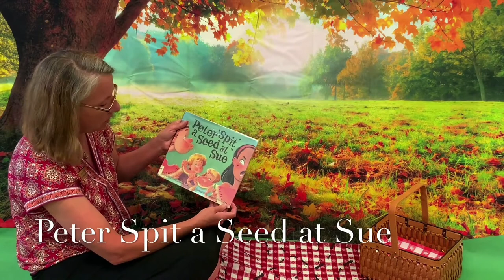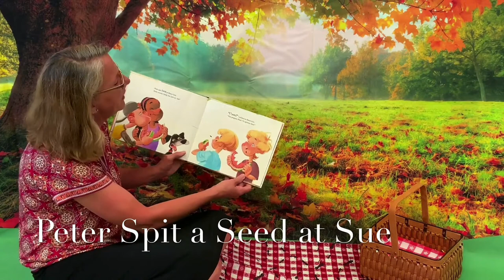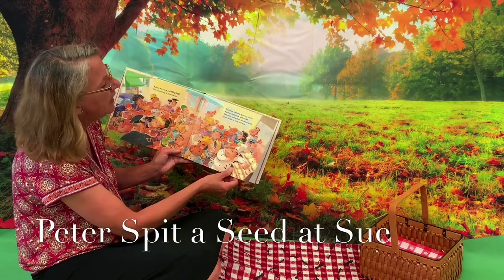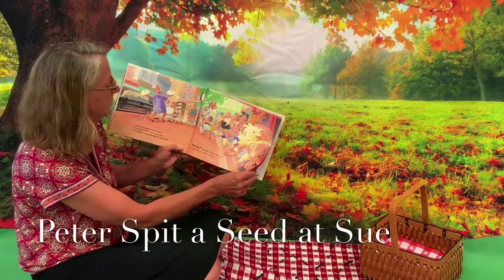Peter Spit a Seed at Sue